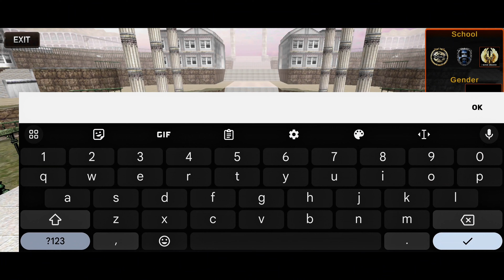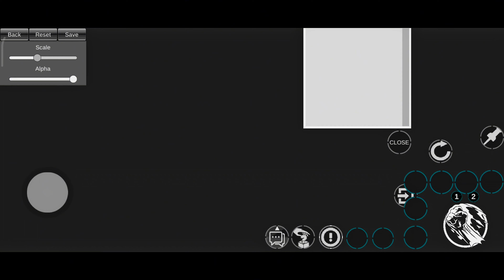🔴 RAN MOBILE the MASTER CLASS gameplay - walkthrough New Open World MMORPG [4K] 60 fps POCO F5 PRO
Download link

ran online mobile the master class
ran online mobile the master class apk download
ran online mobile the master class download
ran online mobile the master class apk
gta online mobile command center
ran online the campus young master quest
uno mobile master
yandere simulator mobile online
download ran online mobile
mobile ran online
emulator mobile online
free online mobile emulator
ran online for phone
how to download ran online mobile
ran online mobile ios
ran online mobile japan
ran online mobile korea
ran online mobs level
ran online mobile news
ran online on mobile
walk online mobile ran online
ran online ph mobile
q link mobile app
q link mobile
quickbooks online mobile
uno online mobile
venge mobile
venge.io mobile download
venge io mobile
x ray mobile minecraft
x ray online free
x ray mobile
yandere on mobile
yandere simulator mobile game
zombs royale mobile online
mobile online zombie games
zork online mobile
1v1.lol mobile online
ran online mobile 2023
3 player online mobile games
run 3 mobile online
mobile run 3
4 player online mobile games
mobile online racing games
7-eleven mobile app
7-11 mobile app
8 ball online multiplayer
8 pool online multiplayer
8 ball pool online multiplayer
8 ball pool online cheats
8 ball mobile
9 ball pool online multiplayer
9 mobile game